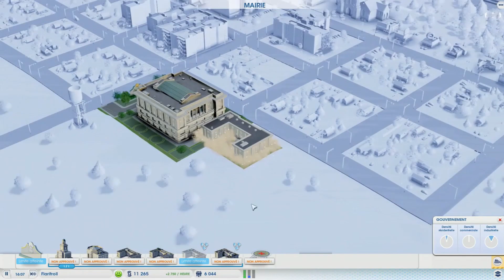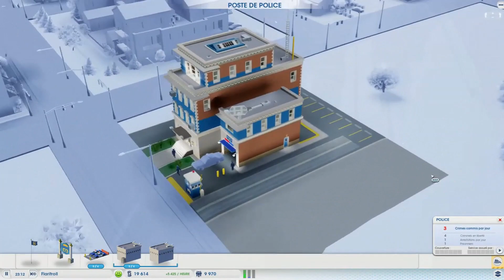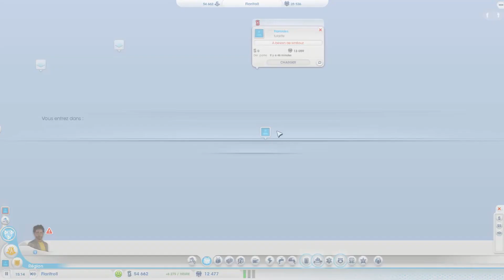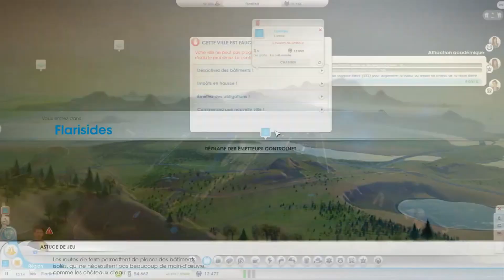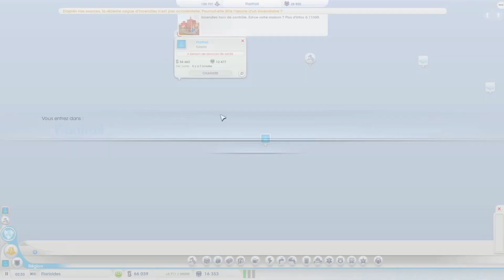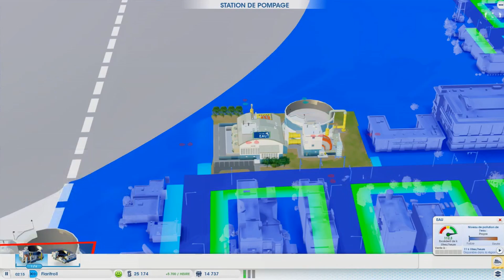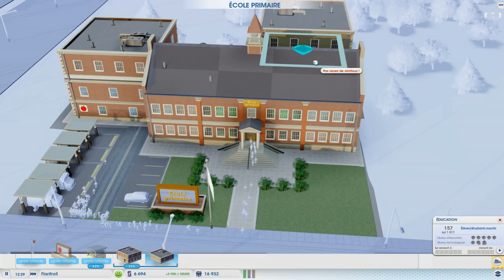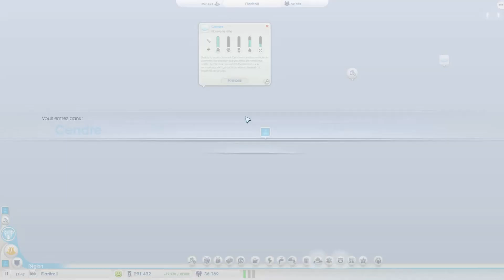Bonus 11 : Let's play Simcity Episode 2